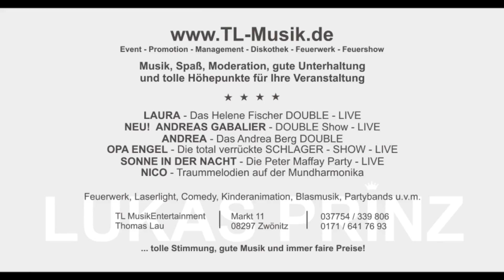LUKAS PRINZ | Das Roland Kaiser Double LIVE Kaiserparty Sachsen Anhalt Thüringen Brandenburg Hessen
LUKAS PRINZ | Die großen Roland Kaiser & Udo Jürgens Hits LIVE
Kaiserparty Ü30
Erstklassige Unterhaltung und ein Highlight auf jedem Event!
Mit einer unglaublichen LIVE-Stimme, die seinem Idol zum verwechseln ähnlich ist, präsentiert LUKAS PRINZ seine Show mit einer sympathischen Frische, die Spaß macht und so jede Veranstaltung zu einem besonderen Erlebnis werden lässt.
LUKAS PRINZ wird oft auch gemeinsam mit:
LAURA - Das Helene Fischer Double,
FLORI - Das Andreas Gabalier Double
und
1000 Mal - Die Andrea Berg Double Show für super Schlagerpartys gebucht.
TL MusikEntertainment
BESTE UNTERHALTUNG! Viel Spaß dabei!